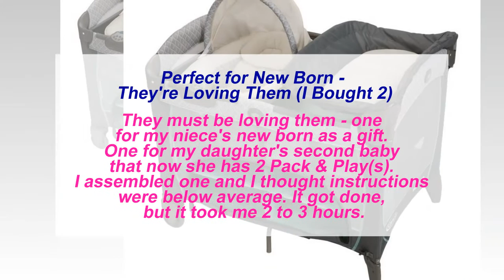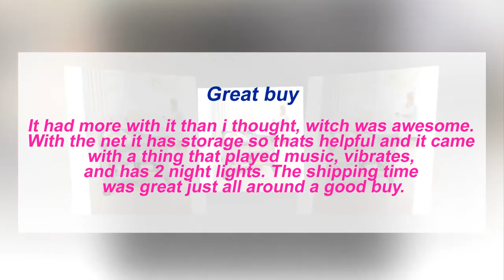Graco Pack 'N Play Playard with Newborn Napperstation DLX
Date of manufacture: 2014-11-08 Graco's Pack 'n Play with Newborn Napper Station DLX, in Manor, has beautifully styled It's the only playard designed to transition with your child as she grows from a newborn to infant to toddler The canopy on the Graco Newborn Napper station shields your baby from bright lights Built in shelves keep pajamas, sheets and other late night necessities close at hand New, larger changing table is safe for use with babies up to 30 pounds Graco's Pack 'n Play with Newborn Napper Station DLX, in Manor, has beautifully styled, micro-fleece fabric which is extra soft on your newborn's skin it's perfect to snuggle in Built-in shelves keep pajamas, sheets and other late night necessities close at hand New, larger changing table is safe for use with babies up to 30 pounds and provides time saving-convenience so you don't have to run to the nursery for diaper changes.